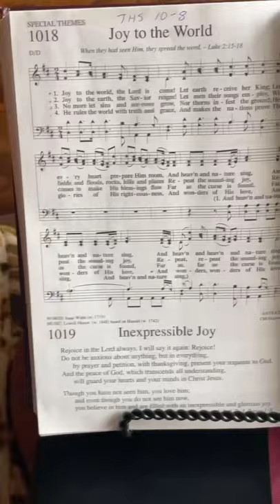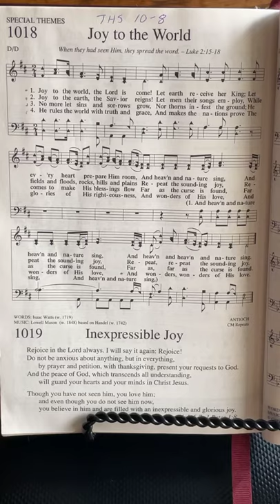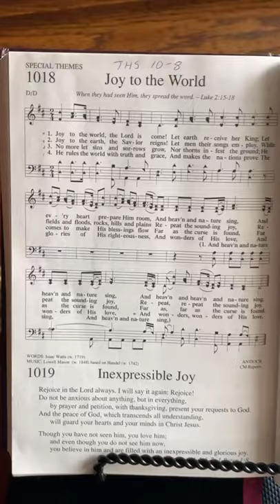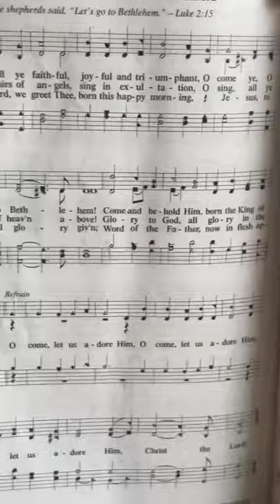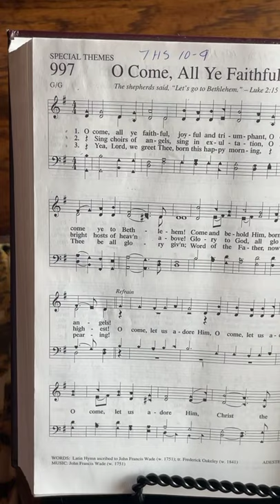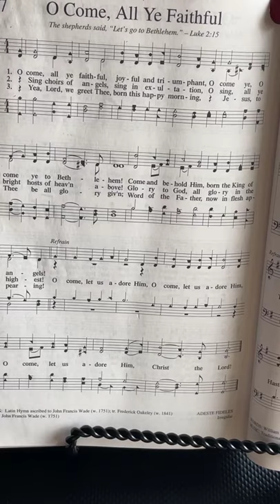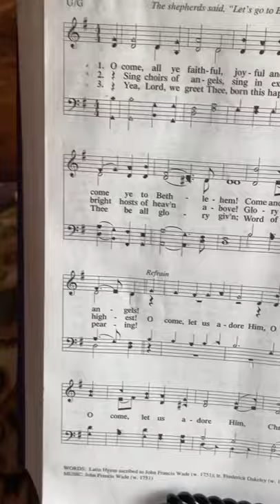July 22, 2021 journey through the Bible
Good morning! We begin today singing “Joy to the World!”, we read of Hezekiah’s sickness and recovery in 2 Kings 20:1-19, Isaiah 38:1-39:8, and 2 Chronicles 32:24-31. We end our devotional singing “O Come All Ye Faithful”. May we rejoice in our relationship with God and His loving provision for us this day!